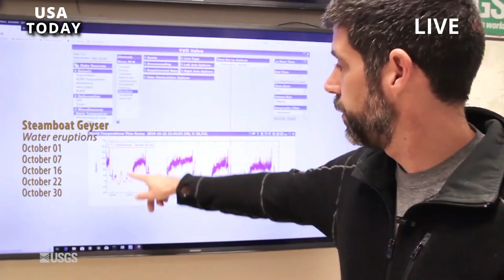Horrible Today: Live footage the Yellowstone Geyser unstoppable explosion,spewing boiling hot water.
An unknowing Yellowstone National Park tourist was nearly submerged in boiling hot water after he walked into the famous Old Faithful geyser just before it erupted. The man was filmed walking towards the hot springs as panicked crowds shouted at him to come back.

He ignored the request and casually walked towards the geyser, which is one of six geysers in the park that often erupt at temperatures of up to 244 degrees Fahrenheit. The visitor was lucky not to suffer any injuries and was then escorted to safety by park rangers.